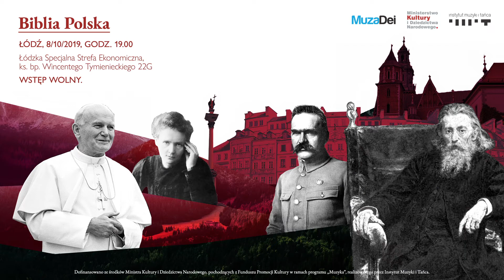Biblia Polska w Łodzi #3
Zapraszamy do udziału w koncercie Biblia Polska, który odbędzie się 8 października (wtorek) o 19:00 w Specjalnej Strefie Ekonomicznej w Łodzi.
Celem projektu jest promocja muzyki polskiej i narodowego dziedzictwa kulturowego, popularyzacja dzieł wybitnych autorytetów artystycznych wspólnie z uzdolnionymi artystami młodego pokolenia, a także działanie na rzecz dialogu społecznego i kulturowego, zwłaszcza propagowanie postaw opartych na świadomości własnej tożsamości kulturowej. Biblia Polska ma również podnieść świadomość kulturową wśród odbiorców projektu, pomóc w budowaniu tożsamości i wspólnoty narodowej oraz zainteresowania odbiorców dziejami Polski i Polaków, a także przybliżenie w atrakcyjnej i artystycznej formie polskich symboli narodowych.
W koncercie wystąpią m.in. Dariusz Kowalski, Marcin Pospieszalski, Agnieszka Musiał, Siostry Melosik, Agnieszka Cudzich, Dariusz Mucha, Radosław Osypiuk, Dominika Chorosińska oraz zespół Full Power Spirit.

Scenariusz i reżyseria: Dariusz Kowalski
Produkcja muzyczna: Marcin Pospieszalski

 Wstęp wolny, liczba miejsc ograniczona.

Dofinansowano ze środków Ministra Kultury i Dziedzictwa Narodowego pochodzących z Funduszu Promocji Kultury w ramach programu „Muzyka”, realizowanego przez Instytut Muzyki i Tańca